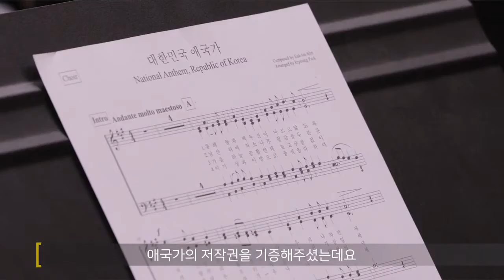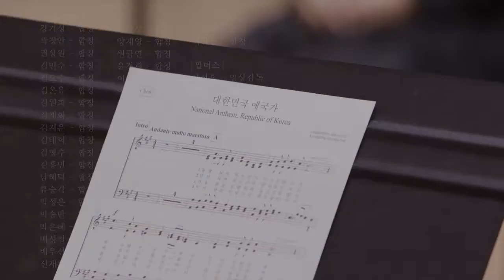다큐멘터리 영상, Documentary - 2018년 애국가 제작과정 영상, 공유마당, CC BY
1만개 이상의 다양한 컨텐츠들을 목록별로 구분하여 재생목록에 정리하였습니다.